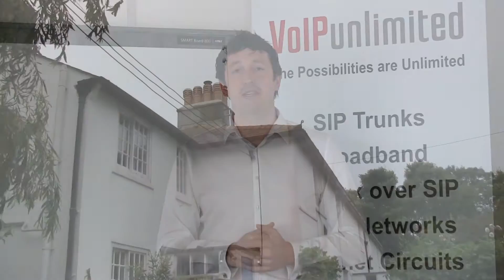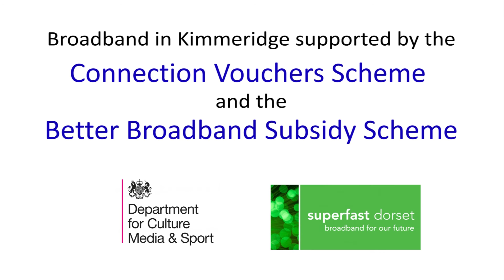Superfast Stories - Kimmeridge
Fibre isn't the only way to get a better broadband connection.

See how VoIP Unlimited ) used their wireless technology to transform communications in the rural Dorset village of Kimmeridge.

If you are suffering with poor speeds in Dorset, the Better Broadband Subsidy Scheme may be able to support you getting a better connection.